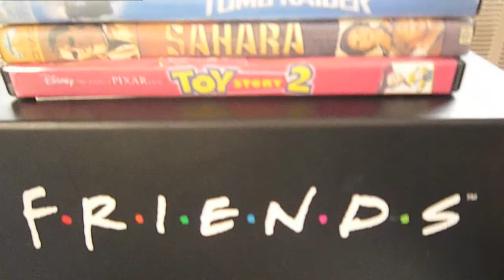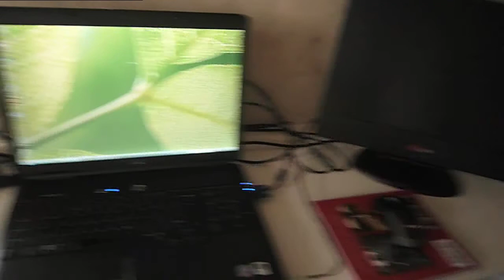Cribs, Tour of Squatters Flats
I live in really bad flats with ugly people